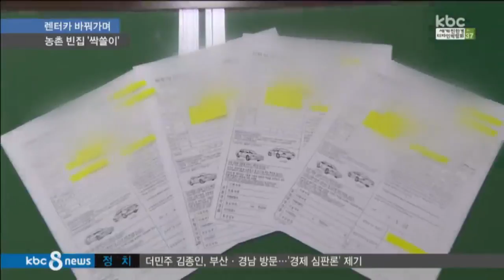[NEWS] 농촌 빈집 '싹쓸이'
영농철 농촌 빈집털이 주의보